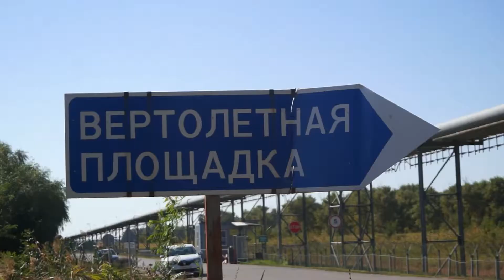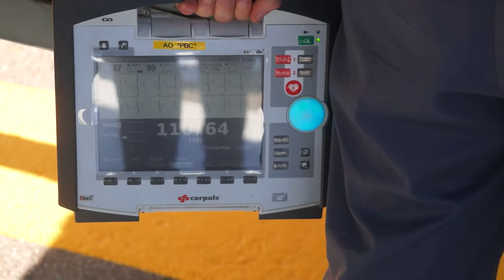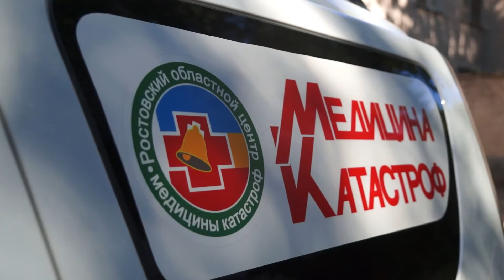Санавиация Ростова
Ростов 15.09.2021